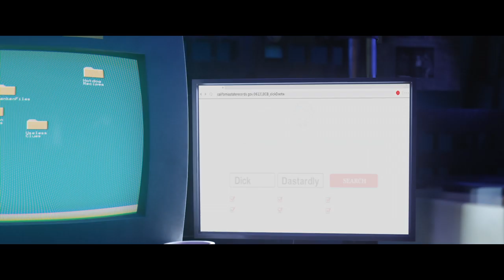Scooby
Después de cientos de casos resueltos y aventuras compartidas, Scooby y la pandilla se enfrentan al misterio más desafiante de todos los tiempos: la liberación del perro fantasma “Cerbero” sobre el mundo. Mientras compiten para detener este apocalipsis global, la pandilla descubre que Scooby tiene un legado secreto y un destino épic mayor de lo que nadie se imaginaba.
Se estrenará en Colombia en mayo de 2020.